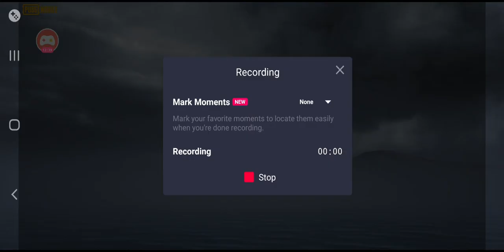Godzilla vs kong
Kong vs Helicopter Squadron with Healthbars